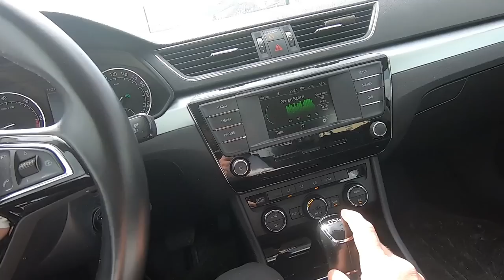Car Tour - moje novo auto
Skoda Superb
2.0 TDI
110kw
150hp
DSG mjenjac 6. brzina